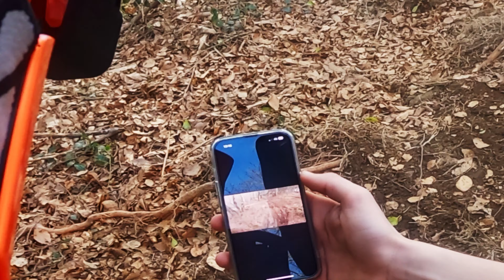IL TOMBE LA TÊTE LA PREMIÈRE ! ( Y’A UNE CASSE🥲)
Mes bolides :

Vtt Commencal META AM 2021 🖤❤️

Moto 50cc bêta RR enduro 2021 🖤🤍❤️

📱: IPhone 8

🎤: micro cravate Rode SmartLav +

➡️ Vous êtes des boss !!💪